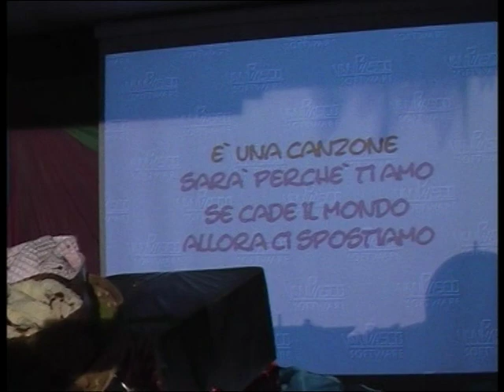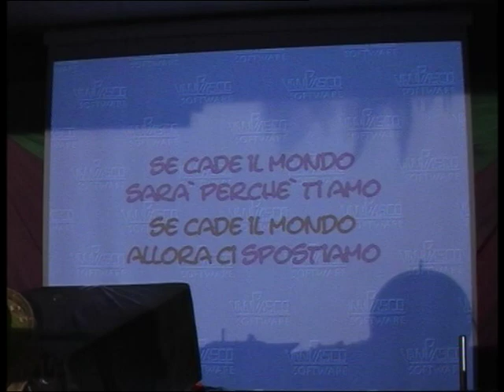Nadia .......che canta!!!( non ci posso credere) sarà perchè ti amo con Gennaro e Federico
Nadia si esibisce per la prima volta in occasione del 18 compleanno di suo fratello Andrea accompagnata dal cugino Gennaro e Federico